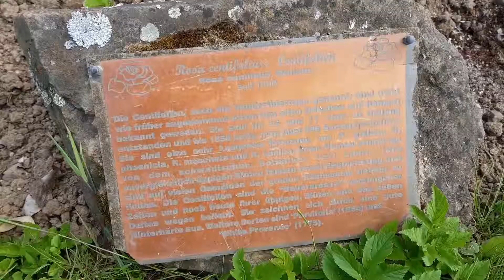Kurzvideo: Rosengarten von Hadamar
Nach einem Ausflug nach Wetzlar und Limburg habe ich noch einen Abstecher nach Hadamar in den Rosengarten gemacht. Ende April blühen hier natürlich noch keine Rosen. Man bekommt aber trotzdem einen guten Eindruck davon, wie es hier im Sommer aussehen wird. Mehr dazu hört ihr in meiner Podcast-Episode Nr. 279 (Hier entlang